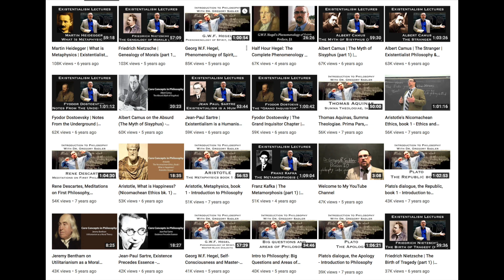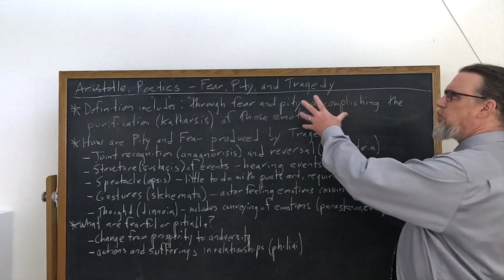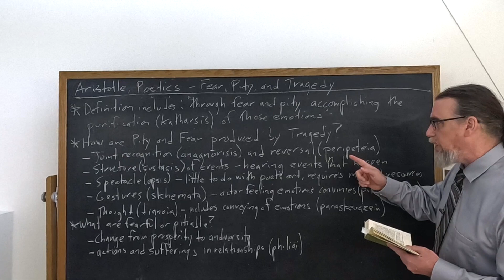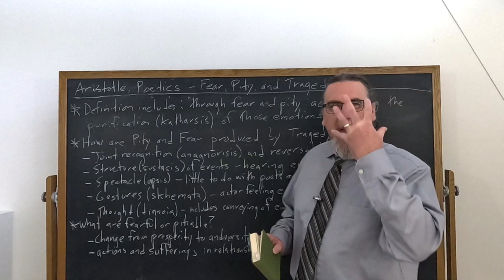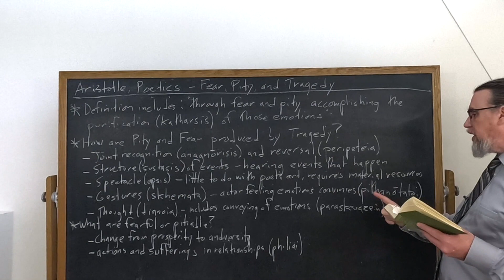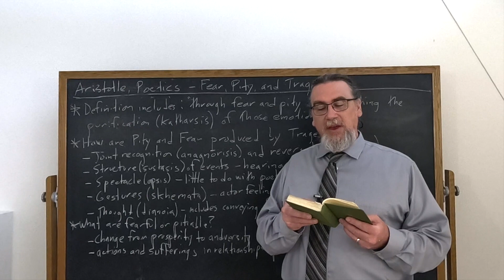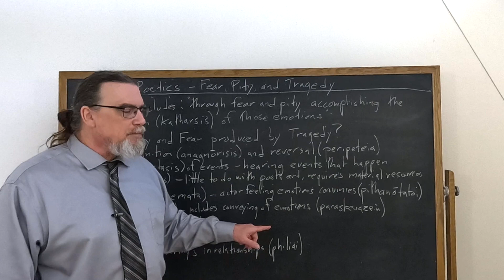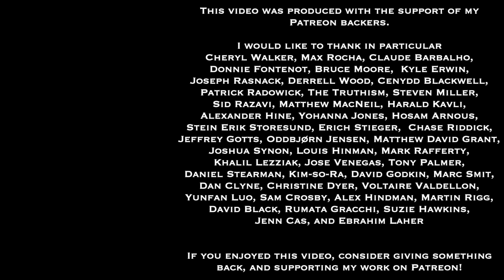Aristotle, The Poetics | Fear, Pity, and Tragedy | Philosophy Core Concepts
This Core Concept video focuses on Aristotle's work, The Poetics and examines his discussions about the two emotions of pity (eleos) and fear (phobos), which Aristotle first mentions in his definition of tragedy. He tells us:

"But the kind [of recognition]  most integral to the plot and action is the one described: such a joint recognition and reversal will yield either pity or fear, just the type of actions of which tragedy is taken to be a mimesis; besides, both adversity and prosperity will hinge upon such cir­cumstances.

Since, then, the structure of the finest tragedy should be com­plex not simple, as well as representing fearful and pitiable events (for this is the special feature of such mimesis), it is, to begin with, clear that neither should decent men be shown changing from prosperity to adver­sity, as this is not fearful nor yet pitiable but repugnant, d nor the depraved changing from adversity to prosperity, because this is the least tragic of all, possessing none of the necessary qualities, since it arouses neither fellow-feeling nor pity nor fear. Nor, again, should tragedy show the very wicked person failing from pros­perity to adversity: such a pattern might arouse fellow­-feeling, but not pity or fear, since the one is felt for the undeserving victim of adversity, the other for one like ourselves (pity for the undeserving, fear for one like ourselves); so the outcome will be neither pitiable nor fearful. This leaves, then, the person in-between these cases. Such a person is so1neone not preeminent in virtue and justice, and one who falls into adversity not through evil and depravity, but through some kind of error; and one belonging to the class of those who enjoy great renown and prosperity, such as Oedipus, Thyestes,  and eminent men from such lineages

Now, what is fearful and pitiable can result from spectacle, but also from the .actual structure of events, which is the higher priority and the aim of a superior poet. For the plot should be so structured that, even without seeing it perf armed, the person who hears the events that occur experiences horror and pity at what comes about ( as one would feel when hearing the plot of the Oedipus)

To create this effect through spectacle has little to do with the poet's art, and requires material resources. Those who use spectacle to create an effect not of the fearful but only of the sensational have nothing at all in common with tragedy, as it is not every pleasure one should seek from tragedy, but the appropriate kind. And since the poet should create the pleasure which comes from pity and fear through mimesis, obviously this should be built into the events.
Let us, then, take up the question of what sorts of inci­dents strike us as terrible or pitiable. Now, such actions must occur between friends, enemies, or neutrals. Well, if enemy acts towards enemy, there is nothing pitiable in either the deed or the prospect of it, except for the suffering as such; nor if the parties are neutrals. What tragedy must.seek are cases where the sufferings occur within relationships, such as brother and brother, son and father, mother and son, son and mother-when the one kills ( or is about to kill) the other, or commits some other such deed."

You can find the copy of the text I am using for this sequence on Aristotle's Poetics